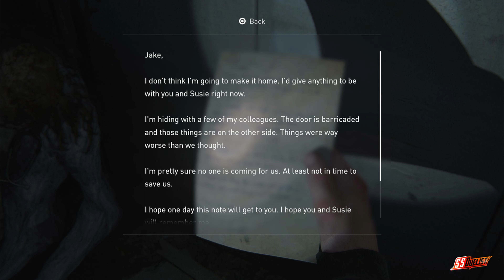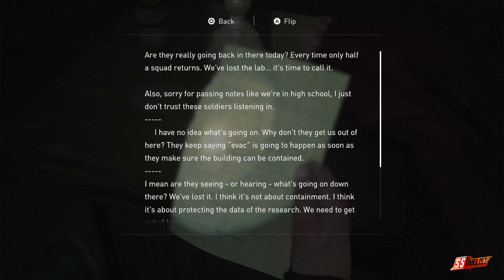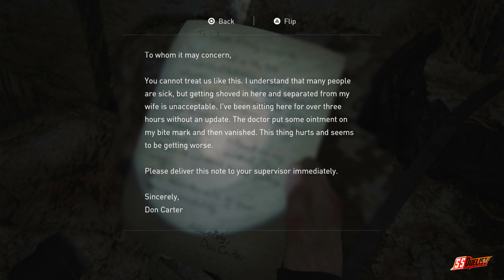The Last Of Us Part 2 Boss Fight Gameplay ps4 to ps5 compatible Part 39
Ellie travels through apocalyptic environments such as buildings and forests to advance the story. Ellie can use firearms, improvised weapons, and stealth to defend against hostile humans and cannibalistic creatures infected by a mutated strain of the Cordyceps fungus. Control intermittently switches between Ellie and Abby; the player also briefly controls Joel in the opening sequence. The nimble nature of the player character introduces platforming elements, allowing the player to jump and climb to traverse environments and gain advantages during combat.  Gamers can break glass objects such as windows to access certain areas or obtain supplies. Some areas are navigated by horse or boat.

Available on ps4 exclusives
compatible with ps4 to ps5 consoles